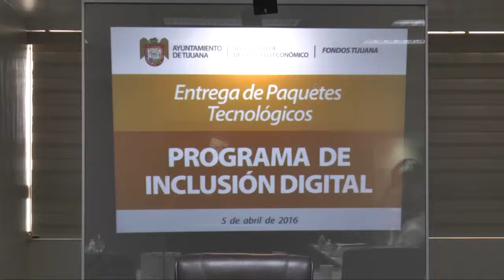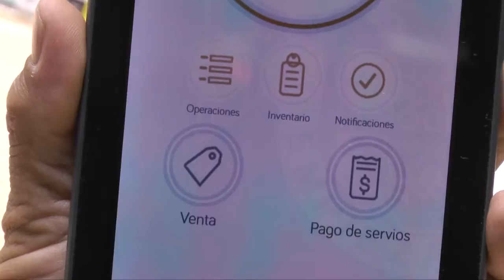Entrega de apoyos de incluision digital